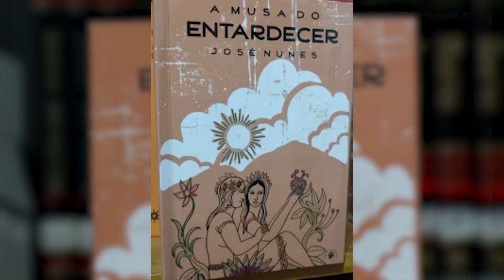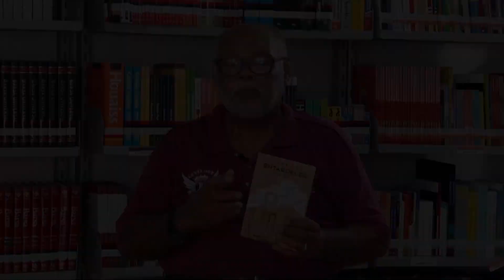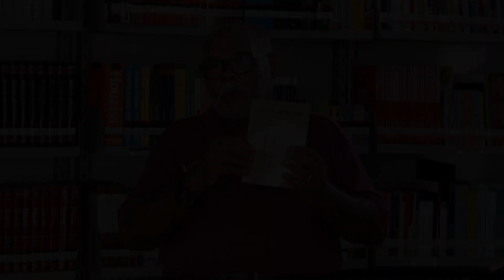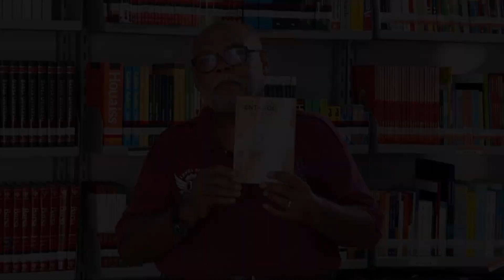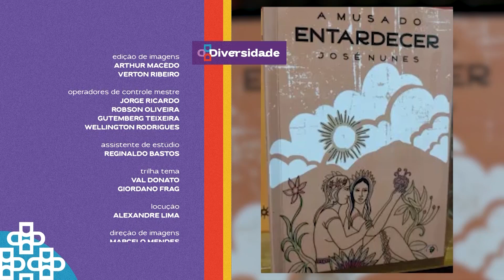Diversidade (1ª edição) I 14.05.2024